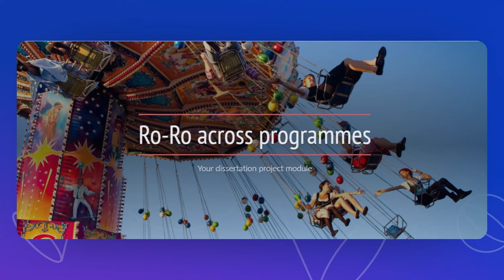Ro Ro - and introduction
An introduction to the "roll-on / roll-off" nature of three Masters' degree programme project courses.
University of Greenwich, School of Health Sciences.

20 December 2021